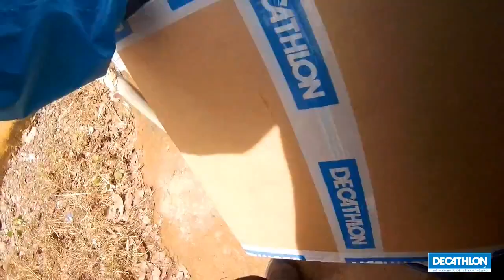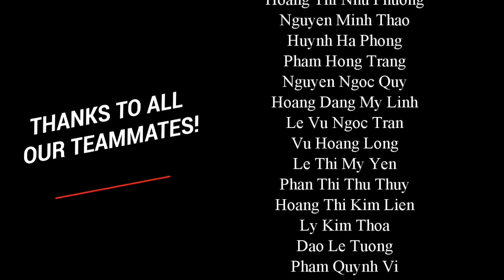Decathlon Foundation 2017 - Thanh Sơn, Định Quán, Đồng Nai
Chương Trình NGÀY HỘI THỂ THAO DECATHLON VIỆT NAM 2017
khuôn viên trường tiểu học Lam Sơn, điểm Lâm Trường 2, ấp 4, xã
Thanh Sơn, Huyện Định Quán, Tỉnh Đồng Nai.
Decathlon - Thể Thao cho Tất Cả, Tất Cả vì Thể Thao